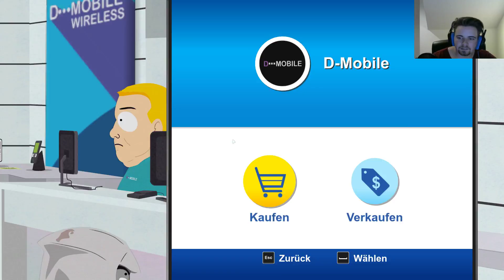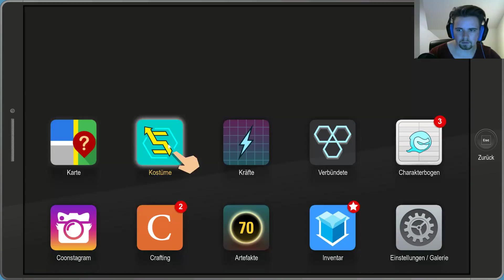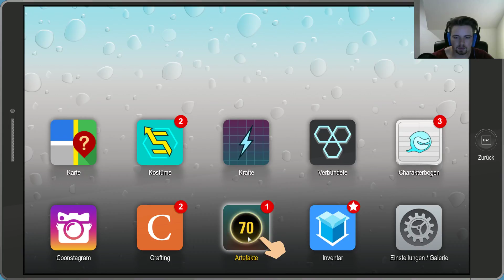Let´s Play South Park : Die Rektakuläre Zerreisprobe [GERMAN] #006 Captain Diabetes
Hoffe ihr habt viel Spaß bei diesem Projekt und kommentiert und bewertet ggf.

South Park: DIe rektakuläre Zerreisprobe
Ein RPG im South Park Universum welches von Ubisoft San Francisco zusammen mit den South Park digital Studios entwickelt und von Ubisoft gepublished wurde.

Kommentiertes Gameplay von Nico aka. Epictree

FoxForestGaming :
Ein kleiner Zusammenschluss von 3 Freunden die sich seit mehreren Jahren kennen und viel Spaß daran haben ihre Videos online zu stellen.

Team-Mitglieder :
Justin aka. KuroKitsune/BlackFox
Nico aka EpicTree